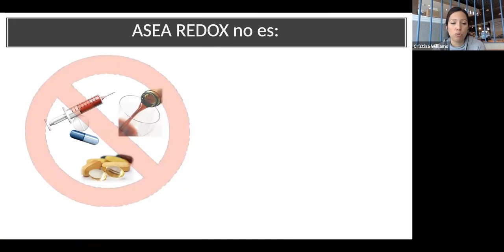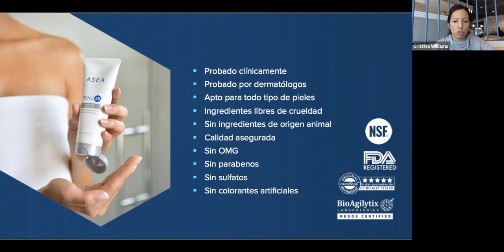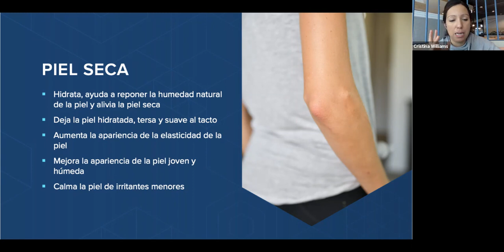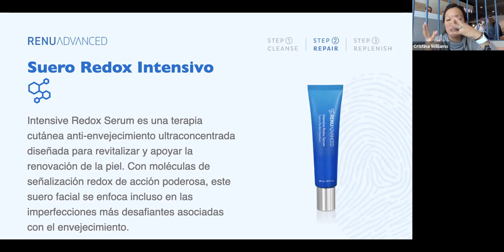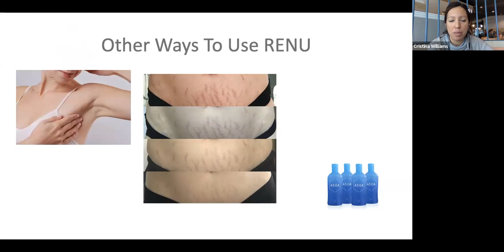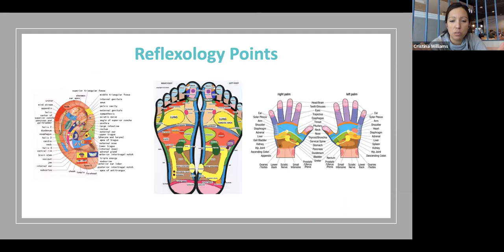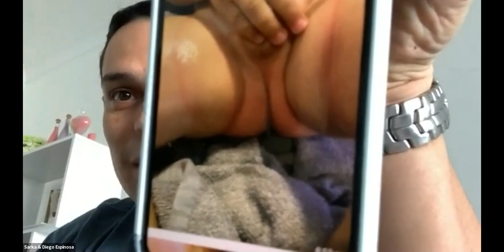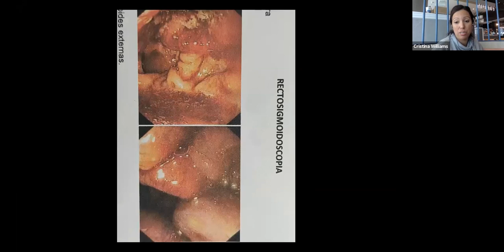Descubriendo el RENU 28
- Que es el Renu?
- Todas las maneras de usar el Renu.
- Systema Renu Advanced